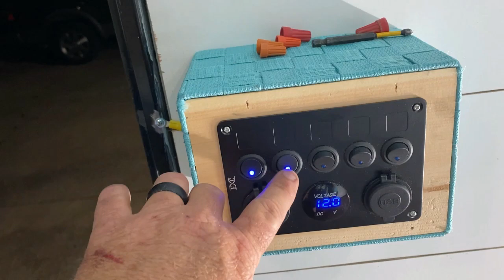CARGO TRAILER CONVERSION PART 12 HARDWOOD FLOORS, WINDOWS,SWITCH PANNEL